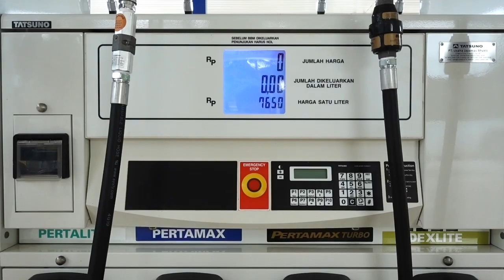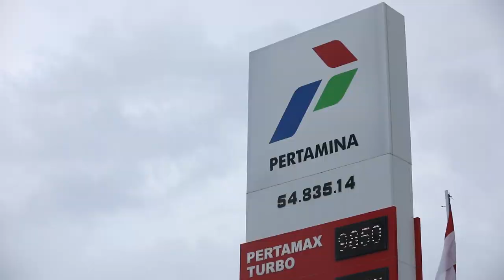Akhirnya Mandalika punya SPBU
Setelah berpuluh tahun tak ada SPBU (Stasiun Pengisian Bahan Bakar Umum), akhirnya Kawasan Ekonomi Khusus Mandalika punya SPBU. Peresmian berlangsung pada Jumat (29/1/2021). SPBU tersebut dibangun dan dikelola oleh PT ITDC Nusantara Utilitas (ITDC NU), anak usaha PT Pengembangan Pariwisata Indonesia (Persero) atau Indonesia Tourism Development Corporation ITDC yang bergerak di bidang pengelolaan utilitas.